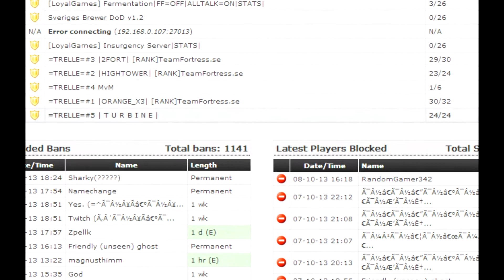How to get banned in Team Fortress 2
In less than one minute!